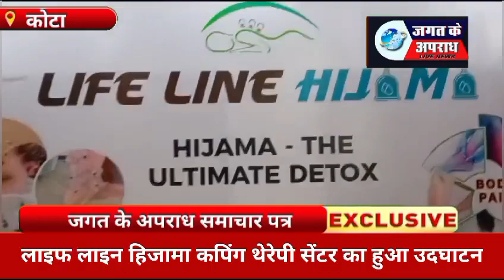लाइफ लाइन हिजामा कपिंग थेरेपी सेंटर का हुआ उदघाटन छावनी में हुआ